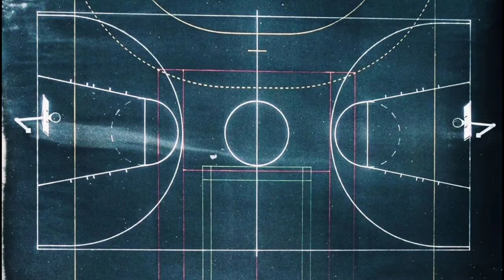3V3 CHALLENGE | FLORES PALOMA CRUZ VS RAÑOLA DAYAWON NUVAL | POT MONEY🔥 FULL VIDEO